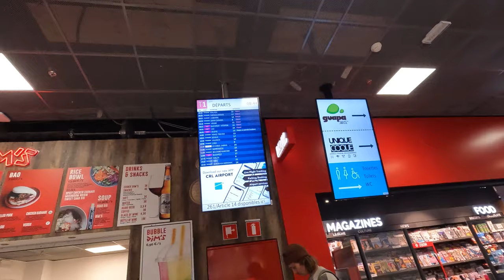BRUKSELA VLOG: Lot do Polski, kupujemy choinkę 🎄vlogmas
Dzieńdoberek reniferek! Zapraszamy na VLOGMAS 2022! Vlogujemy codziennie! Nie zapomnij o kciuku w górę!

95-035 Ozorków